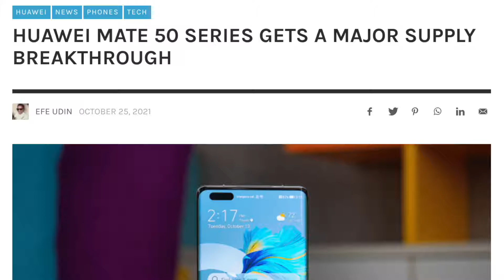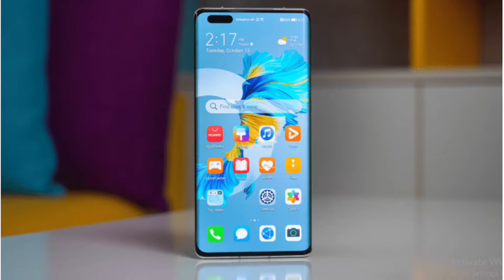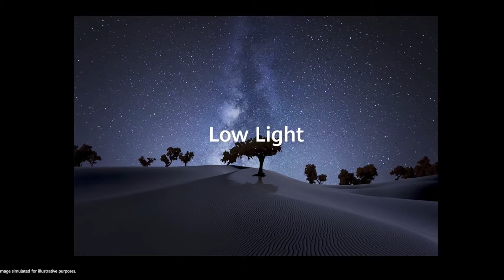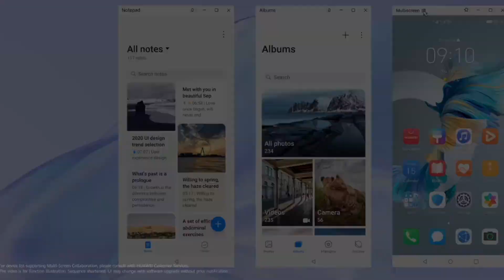Huawei Mate 50 Pro - BACK ON TRACK!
The Huawei Mate 50 Pro is the top-of-the-line flagship phone from the Chinese giant. With rumors that it was going to be released in Q4 2021, it had all of us tech geeks freaking out. Reports suggested a 5G variant as well as a 4G variant with the Snapdragon 898. There are also rumors that the Mate 50 Pro may come with Android 11 instead of Huawei's own Harmony OS.

All of this combined makes it look like the Mate 50 Pro will be one heck of a phone, and most probably the device that will push Huawei back on track after the recent obstacles faced due to the US sanctions.

A MASSIVE THANK YOU to everyone that watches my videos. Means a LOT!!